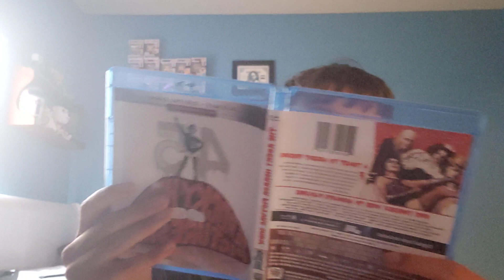Batman Day Haul